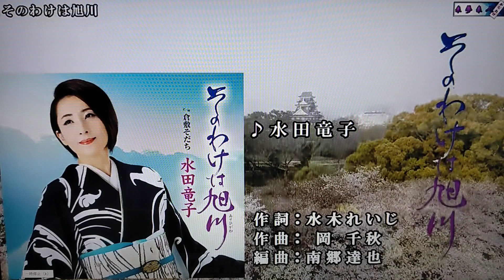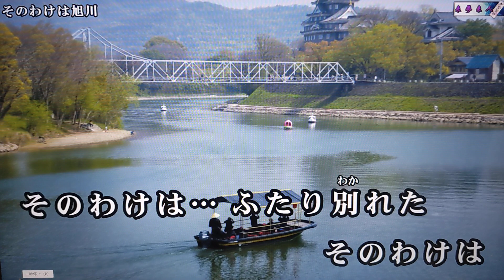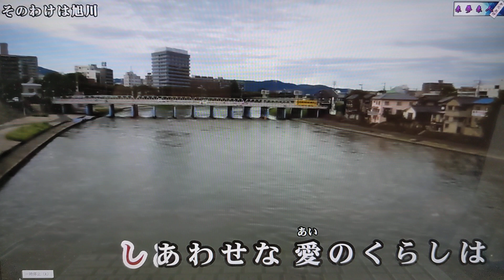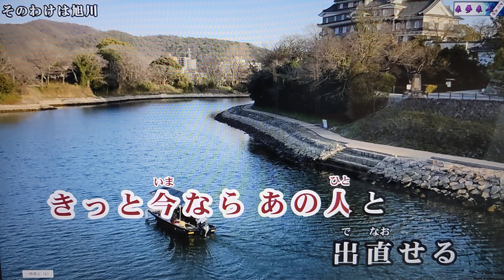「新曲」そのわけは旭川/水田竜子/byhisaogotoh/2022年8月10日発売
この曲は2022年8月10日発売の歌です。カラオケは来夢来人さんをお借りしました、ありがとうございます、よろしくお願い致します。